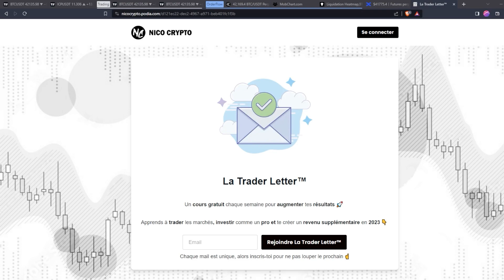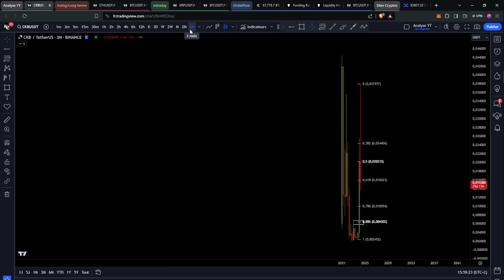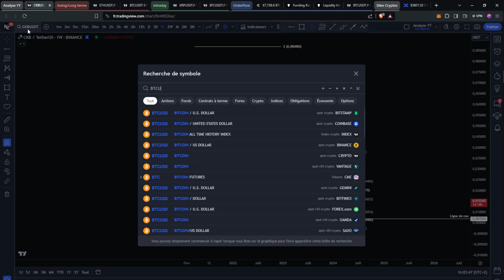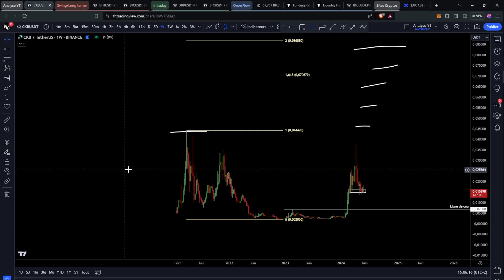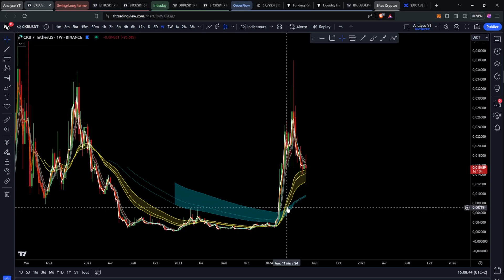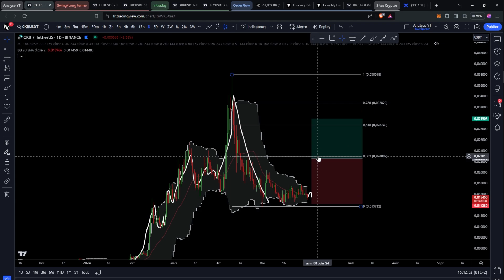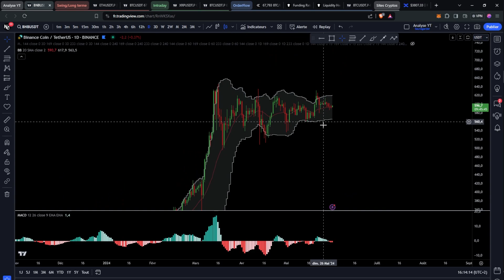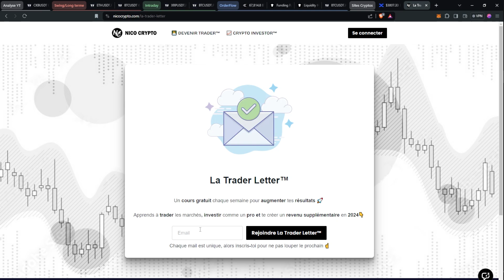Nervos Network (CKB) : VOICI LA ZONE QUE TU DOIS SURVEILLER 🚨 TRADE POTENTIEL SUR DU COURT TERME ?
BINGX - Mon exchange de trading que j'utilise (Pas de KYC + Bonus à l'inscription) 👇

_________ 💙​ • Me soutenir • 💙​ _________